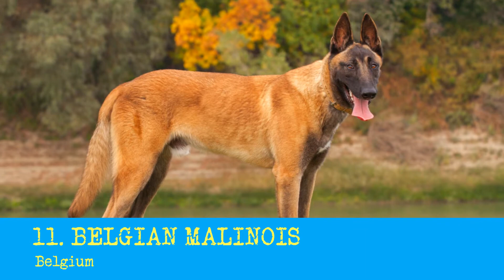Discover the Top 100 Most Popular Dog Breeds America !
In this video, we're going to reveal the top 100 most popular dog breeds in America! From golden retrievers to chihuahuas, these breeds have captured the hearts of American pet owners.

If you're looking for a dog to share your life with, check out the top 100 most popular dog breeds in America!

In this video, we'll give you all the information you need to decide which dog is right for you. This video will help you find the perfect dog, from buying tips to dog breed information!